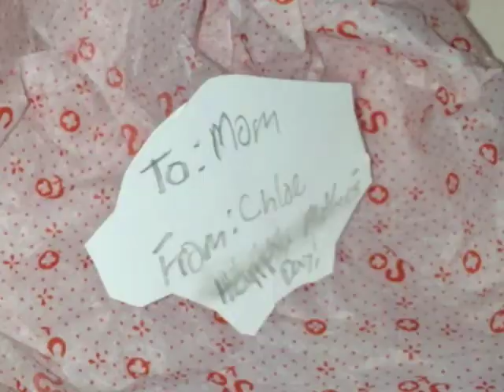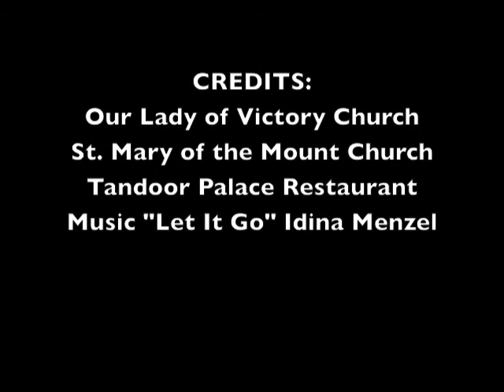Christian Girl Memories Music "Let It Go" Idina Menzel Disney's "Frozen"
Baptism 02.24.02
1st Holy Communion on Mother's Day 05.11.14
Chloe Frances Memories & Favorite Disney Song